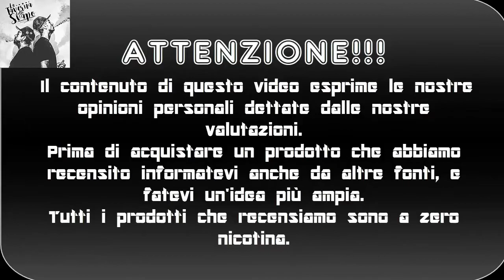Twisted Father milk v2